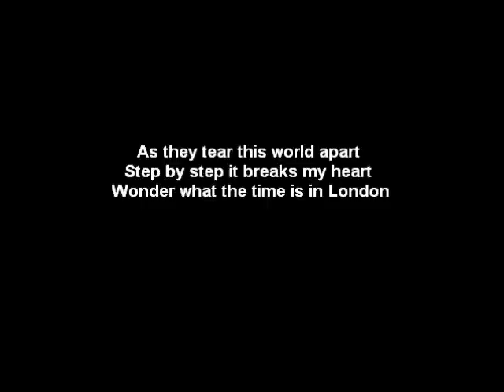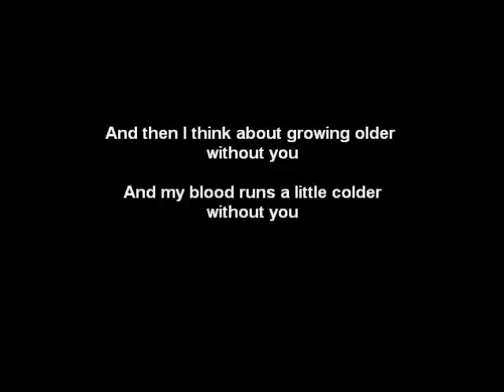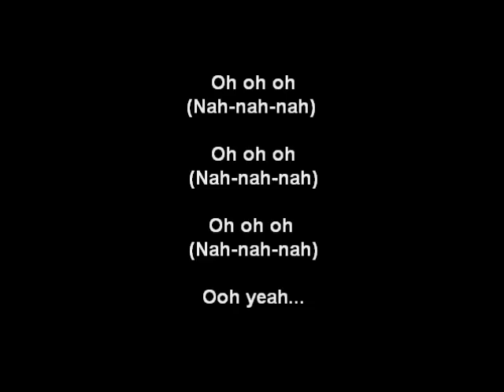The Feeling - Without You Lyrics